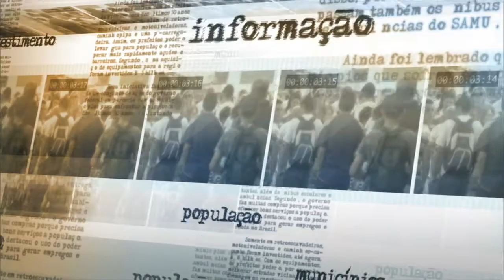Brasil deve aumentar exportações de carne bovina para a China após fim de embargo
NOTÍCIAS DA FONTE - 18.11.14: Em entrevista coletiva, nesta terça-feira (18), o ministro da Agricultura, Pecuária e Abastecimento Neri Geller, afirmou que o Brasil deve aumentar as exportações de carne bovina para a China após o fim do embargo. A carne brasileira estava barrada no país asiático desde 2012, devido a suspeitas não confirmadas de doença da vaca louca no Paraná. A expectativa é vender de US$ 800 milhões a US$ 1,2 bilhão de carne para China só em 2015, com a retoma das negociações.